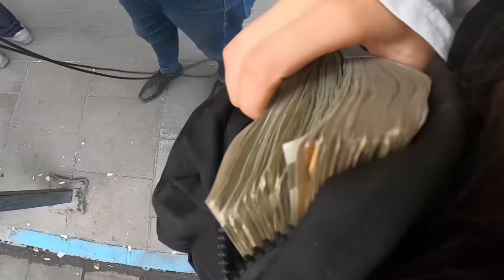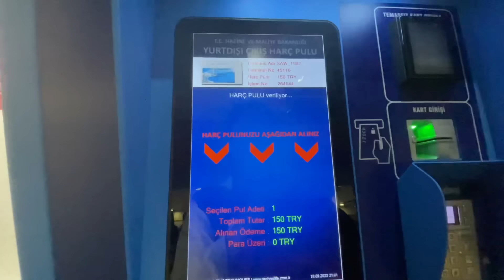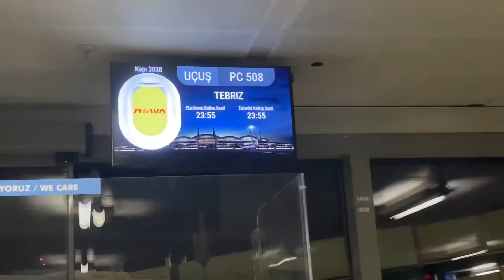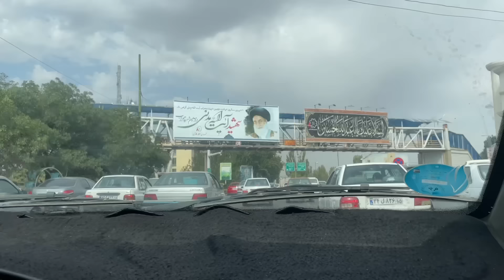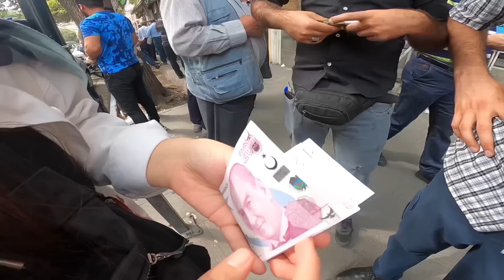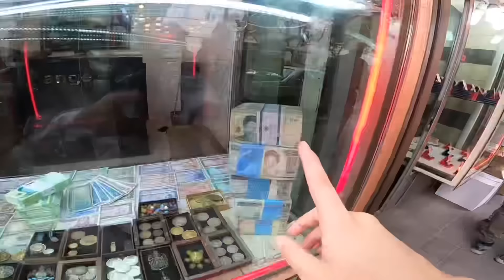İRAN'ın TÜRK Şehri Tebriz'de İLK Günüm! Olacaklardan Habersiz!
İRAN'ın TÜRK Şehrinde İLK Günüm! Olacaklardan Habersiz!

Herkese merhaba, İran'ın Türk şehri Tebriz'de ilk günüm videosuyla karşınızdayım. Tebriz'de dünyanın en uzun kapalı çarşısına gittim, şehri keşfettim. Azerbaycan Türkleri ile sohbet ettik. İran'da Türk lirası değiştirdim,  ilk günümde neler yaşadım hep beraber izleyelim.

İran'ın en büyük şehirlerinden biri olan Tebriz'deyiz. Köklü bir tarihe sahip olan Tebriz, birçok medeniyetin ve kültürün merkezi olmuş. İpek yolu üzerinde olan şehir tarih boyunca tüccarlara ev sahipliği yapmıştır. Nüfusunun çok büyük bir bölümünü Azerbaycan Türklerinin oluşturduğu Tebriz'de hakim dil Azerbaycan Türkçesi Aynı zamanda Şehir Doğu Azerbaycan eyaletinde yer alıyor.